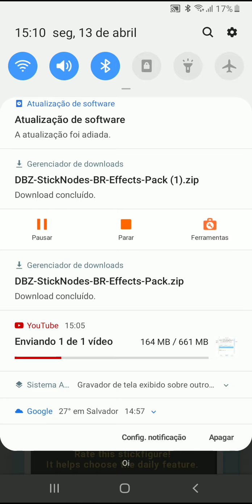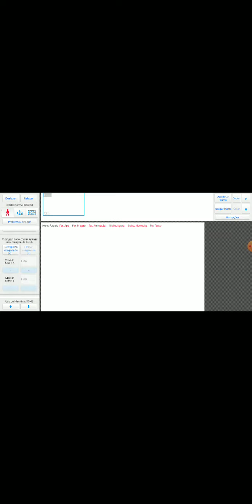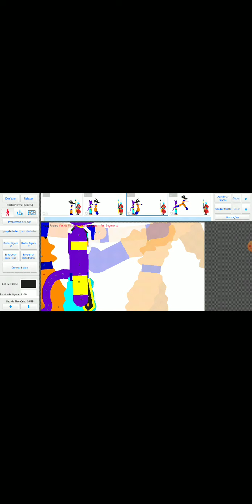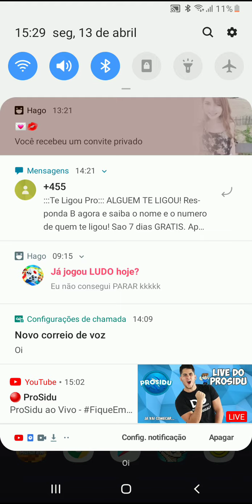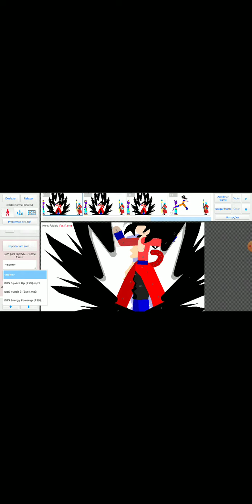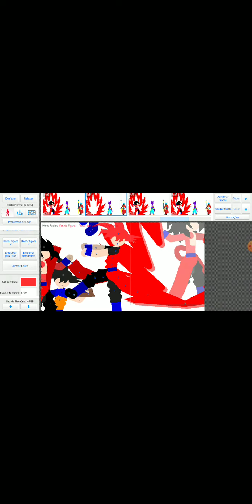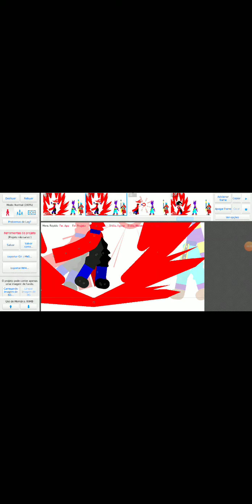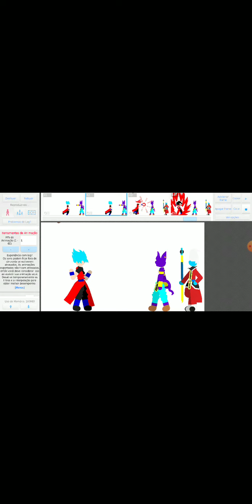Como fazer uma animação para quem está iniciando Stick nodes pro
É muito legal